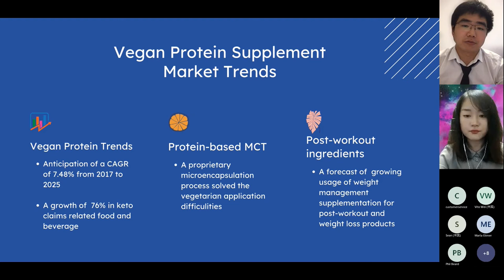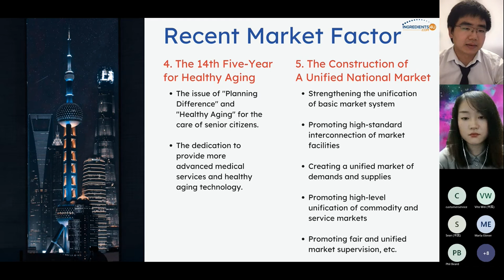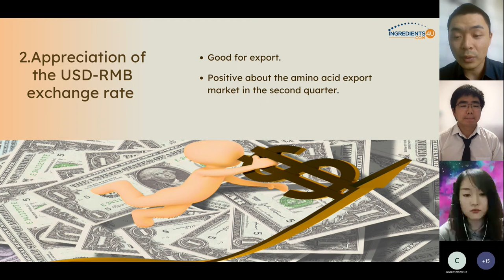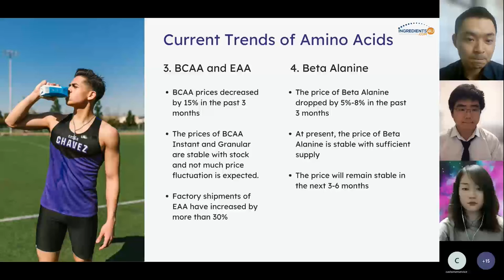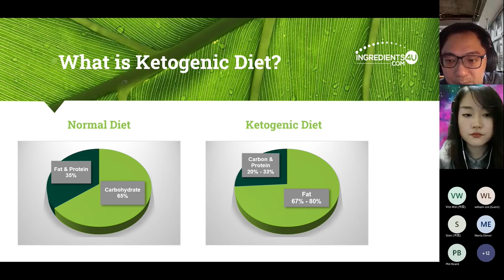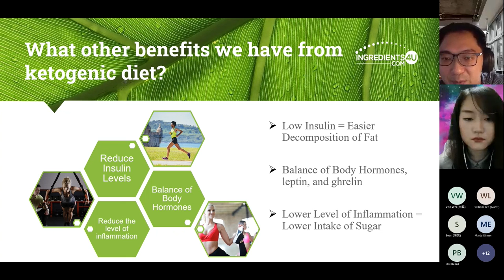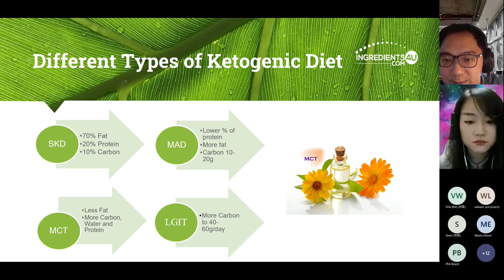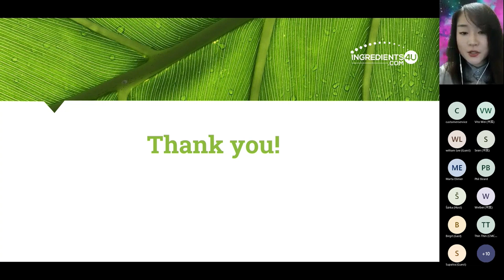Webinar - The Growing Market of Sports Nutrition & Weight Management